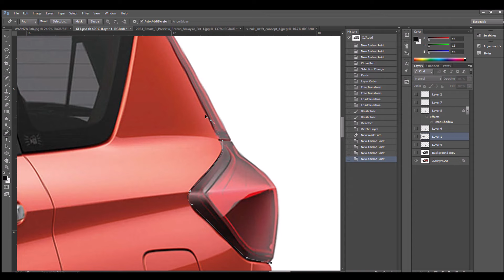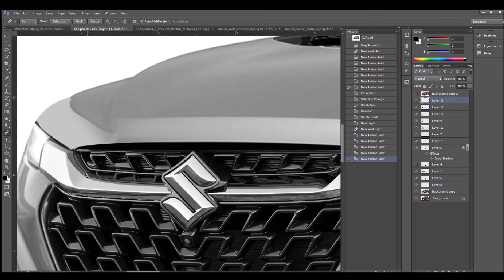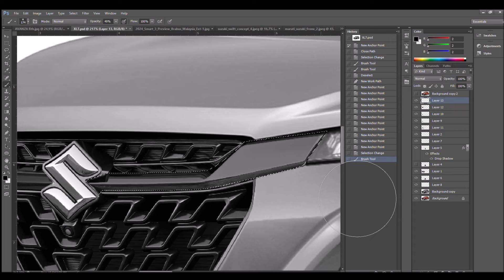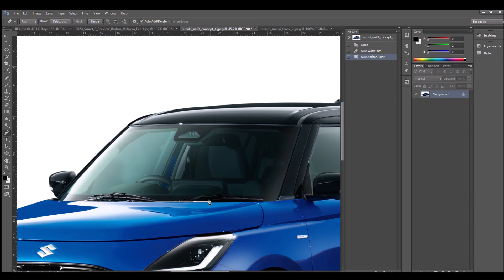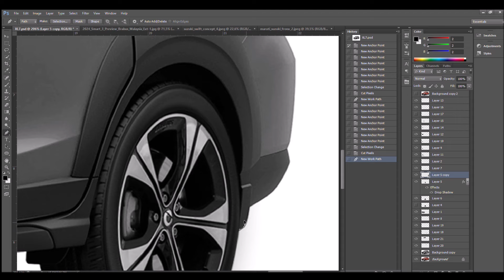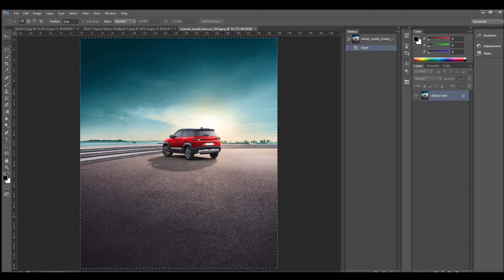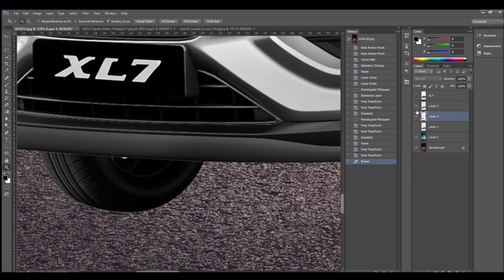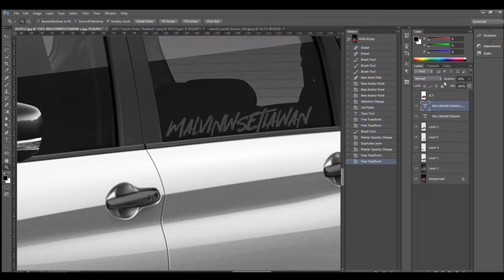SUZUKI XL7 FACELIFT DI 2025? | XPANDER NYESEL GAK NIH?! | Virtual Modification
Mencoba modifikasi Suzuki XL7 Facelift jika terjadi di 2025!!

Follow juga Instagram @malvinwsetiawan untuk request digimods, edit, dan daily life :)